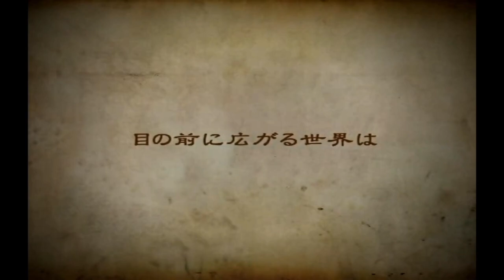The Legend of Zelda: The Minish Cap - Promotional Trailer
Equipment and Setup:

PC:
CPU: Intel(R) Core(TM) i9-13900K
Mobo: MSI MPG Z790 EDGE DDR4
Storage: 2TB Seagate Firecuda 510 SSD M.2 NVMe
Storage: 6TB Western Digital Black SN850X SSD M.2 NVMe
Memory: 128GB Kingston Fury Renegade DDR4 3600Mhz
Graphics: MSI Suprim Liquid X NVIDIA GeForce RTX 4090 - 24GB

Capture Device:
Avermedia LGX GC550.
ASUS TUF Gaming CU4K30

PS2 Setup:
PS2 Slim SCPH-90001 + Component Cable.

Gamecube Setup:
Game Boy Player + Component Cable.

N64 Setup:
Upscaler: Framemeister XRGB-Mini + Official N64 S-Video cable.

PSN ID: VGShrine